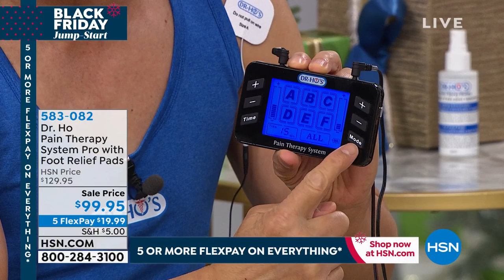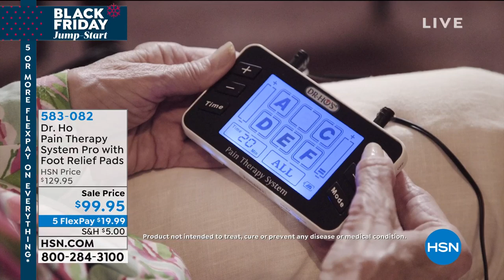Dr. Ho Pain Therapy System Pro with Foot Relief Pads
Dr. Ho Pain Therapy System Pro with Foot Relief Pads and 20 Adhesive Pads
Sick of sore muscles? Get temporary relief with Dr. Ho's Pain Therapy System Pro. It's great for temporary relief of sore muscles from work, exercise or household activities. It's supercomfortable to use and feels like a soothing massage. The included foot therapy accessory pads offer relief for aching feet too. Seven stimulation modes make it easy to find the perfect setting for your needs and two sets of wires let you share the soothing sensation with someone you love. Sounds like a real winwin to us!

    Pain Therapy System Pro unit
    16 small massage pads
    4 extralarge massage pads
    2 lead wires
    Charging adapter
    Carrying case
    Pad placement chart
    Instructional DVD
    Instruction manual
    Manufacturer's 1year limited warranty on Pain Therapy System Pro

Bundled Goodies

    2 Foot therapy electrode accessory pads
    Wire for connection to Pain Therapy System PRO
    Water spray bottle
    Instruction insert
    Manufacturer's 1year limited warranty on Foot Relief pads

    Dr. Ho's Pain Therapy System Pro is not designed to diagnose, treat or cure any medical condition or disease.
    If you suffer with any pain or health condition, you should consult with your doctor for proper diagnosis and treatment.
    TENS is not a substitute for pain medications and other pain management therapies.
    Do not use Dr. Ho's Pain Therapy System Pro or any other electronic stimulators if you wear a heart pace maker or if you are pregnant due to safety issues. Any questions or concerns, please ask your doctor before use.
    Do not use this device if you have a cardiac pacemaker, implanted defibrillator or other implanted metallic or electronic device. Such use could cause electrical shock, burns, electrical interference or death.
    Do not use this device together with a lifesupporting medical electronic device such as an artificial heart or lung.
    Do not use this device together with a bodyworn medical electronic device such as an EGG.
    Do not use stimulation over the main arteries around your neck.
    Do not use stimulation over your mouth or the front and sides of your neck. Severe spasm of muscles may occur and the contractions may be strong enough to close the airway or cause difficulty in breathing.
    Do not apply stimulation directly to the heart area, across the chest or on the chest.
    Do not use stimulation on your head or across your head.
    Do not use stimulation over swollen, infected, or inflamed areas or skin eruptions for example phlebitis, thrombophlebitis, varicose veins.
    Do not use stimulation over, or in proximity to, cancerous lesions.
    Do not use stimulation when charging the device.
    Do not use the device while driving, operating machinery or during any activity in which involuntary muscle contractions may put the user at undue risk of injury. Do not use the device in a bathroom or a moist environment.
    Do not use while bathing.